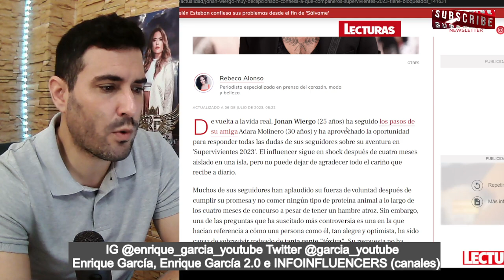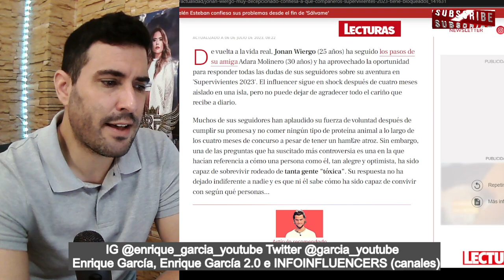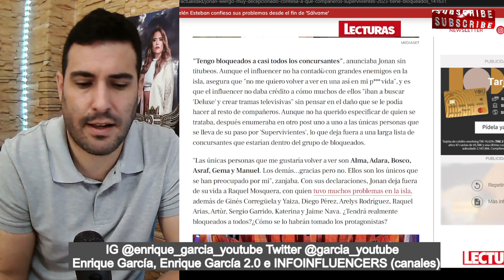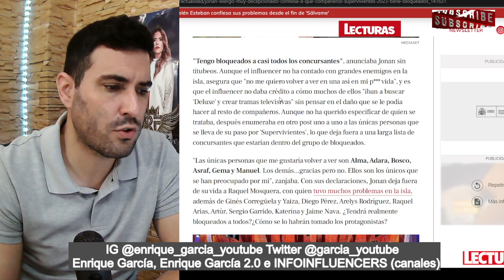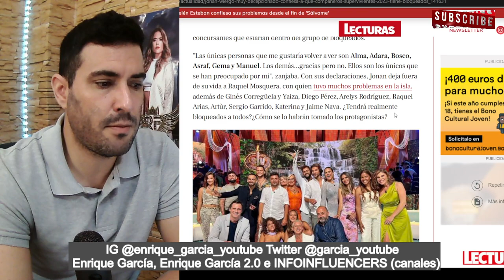💥JONAN DESVELA los concursantes BLOQUEADOS por él, tras FINALIZAR SUPERVIVIENTES 2023